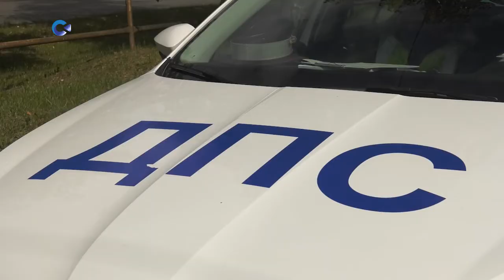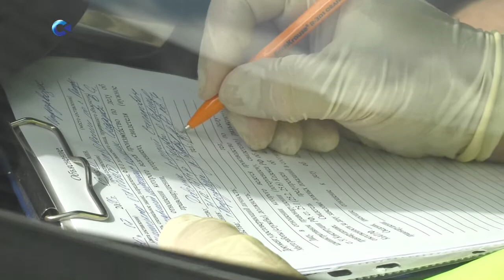Водителей такси проверят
В Петрозаводске проверяют водителей. Пристальное внимание дорожной полиции и инспекторов гостехнадзора приковано на этой неделе к таксистам. Подобные рейды проходят несколько раз в год. Чем грешат перевозчики? В очередном рейде узнала Анжела Маркевич.